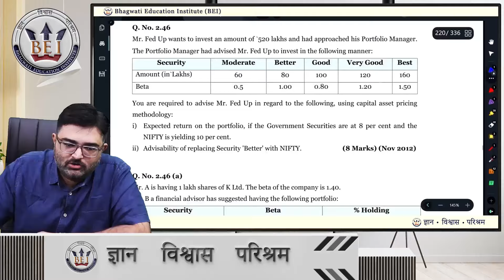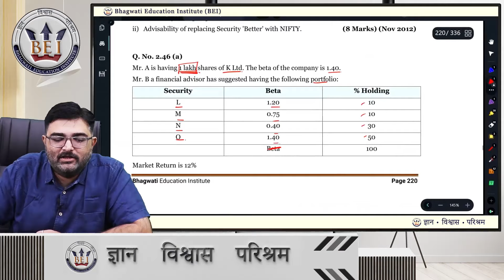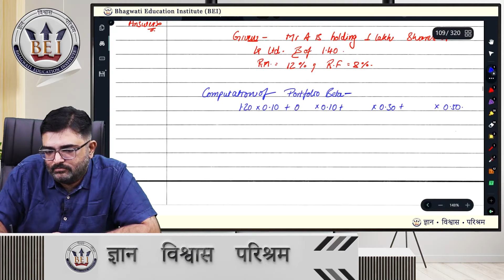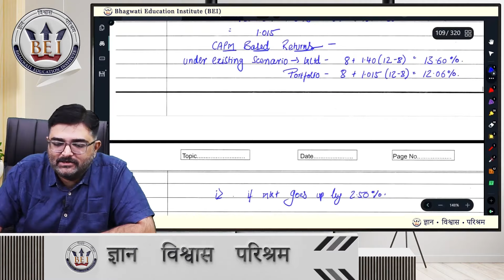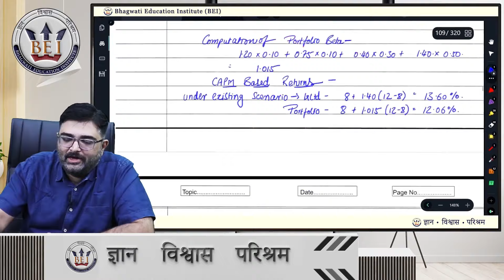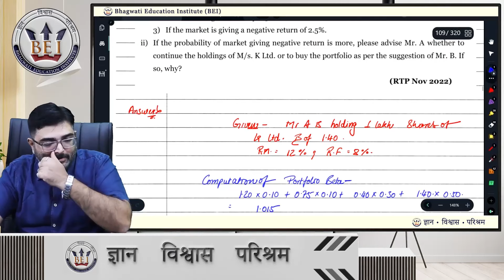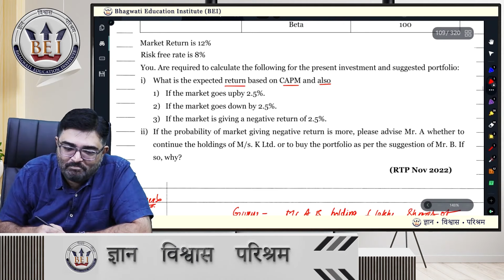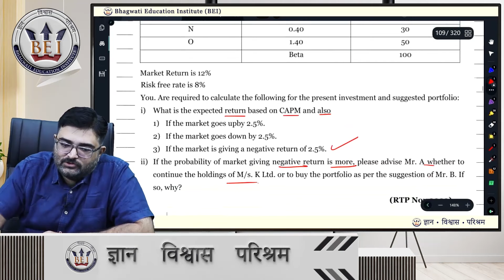Portfolio Theory !! RTP MAY 22 !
Easy yet a very important sum on application of CAPM !
Bhavesh Sir takes you through the sum and explains the application of concept.

HAPPY LEARNING!!